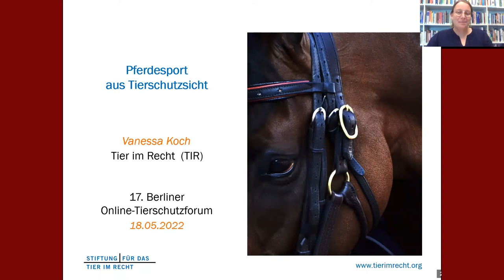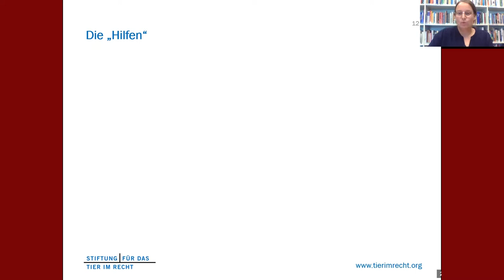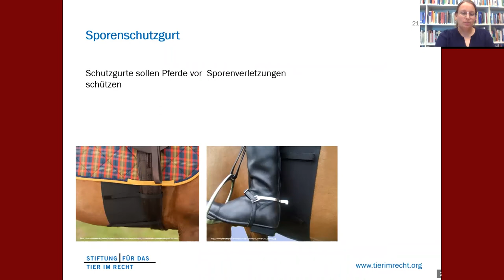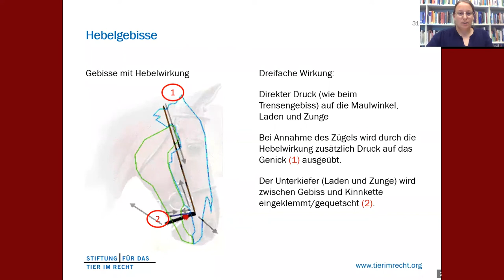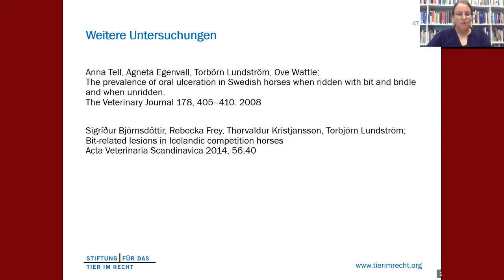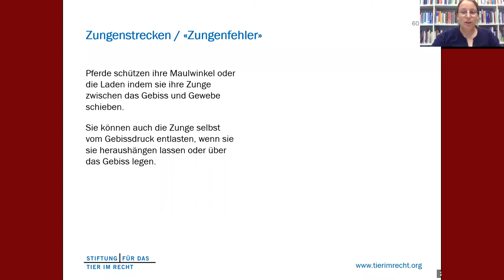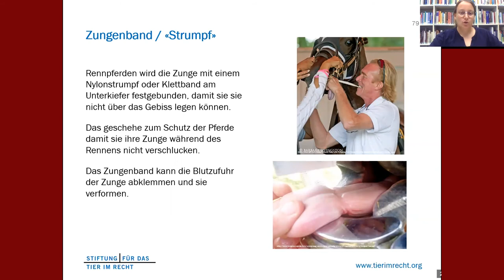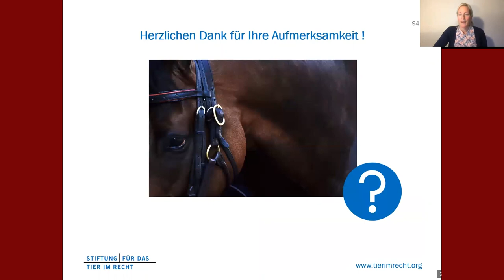17. Berliner Online-Tierschutzforum: Hilfsmittel im Pferdesport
Während des 17. Berliner Online-Tierschutzforums am 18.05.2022 hielt Vanessa Koch von der Stiftung für das Tier im Recht (TIR) einen Vortrag über Hilfsmittel im Pferdesport. Skandale brachten den Pferdesport in letzter Zeit vermehrt in den Fokus der Öffentlichkeit. Im Rahmen der Diskussion über die in den Medien thematisierten Einzelvorfälle stellt sich die generelle Frage, unter welchen Umständen die Nutzung von Pferden zu Sportzwecken vertretbar ist. In keinem anderen Sport mit Tieren werden derart viele Hilfsmittel verwendet wie im Pferdesport, was ein erhebliches Risiko von Tierschutzverstößen in sich birgt.

Die Links auf die (wirklich sehenswerten!) Videos von Epona.tv und dem Fotografen Crispin Parelius Johannessen:

Vanessa Koch studierte Germanistik und Philosophie an der Universität Duisburg-Essen. Durch ihren Umzug in die Schweiz orientierte sie sich beruflich neu. Seit 2015 ist sie bei der Stiftung für das Tier im Recht (TIR) in der Administration und in der Bibliothek tätig und gehört darüber hinaus unter anderem dem Expertenteam für Pferdefragen an. Sie beschäftigt sich seit über 20 Jahren interdisziplinär mit der Mensch-Tier-Beziehung; ihr Fokus liegt dabei auf dem Verhältnis zwischen Pferden und Menschen und besonders den im Reitsport angewandten Hilfsmitteln und Trainingsmethoden.